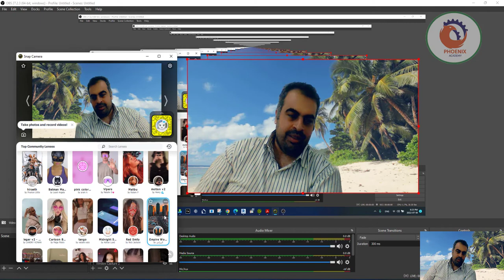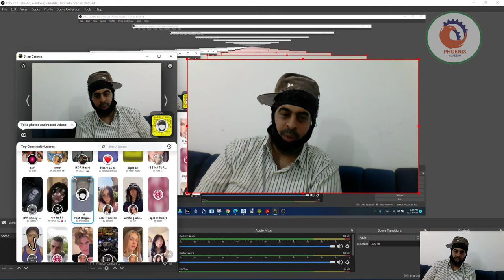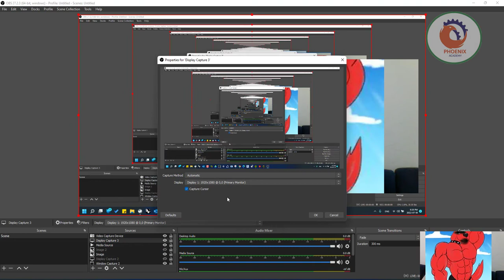Snap Camera Face اضافة مؤثرات للكاميرا أثناء التسجيل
❤️ روابط التواصل
✅ انستجرام